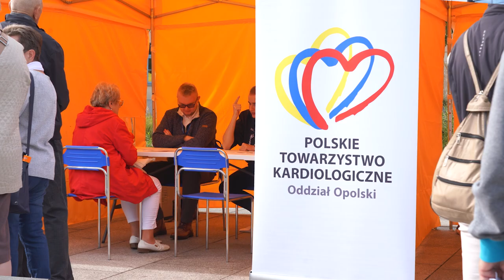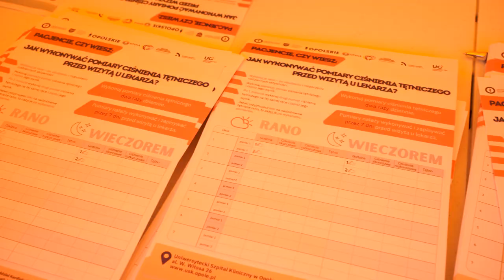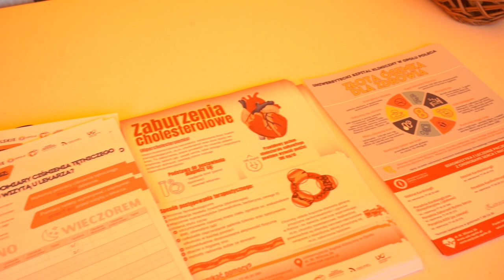Opolska Ścieżka Profilaktyki Sercowo Naczyniowej - kardiolog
Jak zmniejszyć nasze ryzyko zgonu z powodu chorób układu krążenia? Jak zmieniło się leczenie kardiologiczne? Te i inne pytania postawiliśmy kardiolog dr n. med. Agnieszce Wojdyle-Hordyńskiej, którą mieliśmy okazję spotkać na Opolskiej Ścieżce Profilaktyki Sercowo-Naczyniowej, która końcem września stanęła w Opolu.